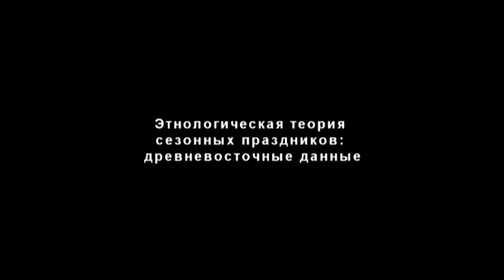Вяч. Вс. Иванов: Этнологическая теория сезонных праздников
Международный научный семинар ВРЕМЕНА ГОДА (Посвящение Донелайтису) часть 2.
Вяч.Вс. Иванов (Москва -- Лос-Анджелес). Этнологическая теория сезонных праздников: древневосточные данные
Съемка "Живого ТВ". «Дом Юргиса Балтрушайтиса», 28 августа 2012 г.